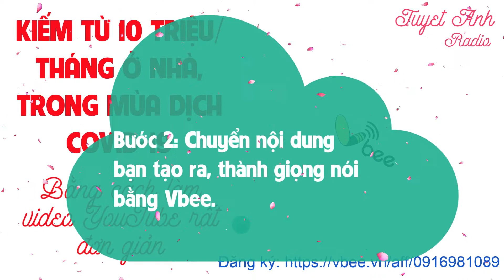KIẾM TỪ 10 TRIỆU/THÁNG Ở NHÀ, TRONG MÙA DỊCH COVID-19: Bằng cách làm video YouTube rất đơn giản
KIẾM TỪ 10 TRIỆU/THÁNG Ở NHÀ, TRONG MÙA DỊCH COVID-19: Bằng cách làm video YouTube rất đơn giản [CUỘC SỐNG TƯƠI ĐẸP]

Kiếm từ 10 triệu/ tháng ở nhà, trong mùa dịch Covid-19, bằng cách làm video YouTube rất đơn giản, bạn sẽ làm được ngay với hướng dẫn chi tiết dưới đây.
Không cần quay video, không cần ghi âm, và thuê người thu âm.

5 bước đơn giản LÀM VIDEO up lên Youtube kiếm tiền:
Bước 1. Chọn chủ đề HOT như: Video review phim, trend xu hướng, tin tức nóng, vân vân. Điều này phụ thuộc vào sở thích và hiểu biết của bạn. Bạn thích chủ đề nào? bạn am hiểu chủ đề nào, thì hãy làm về chủ đề đấy.
Lấy ví dụ bạn thích bóng đá, và có hiểu biết nhiều về bóng đá, thì hãy làm về các cầu thủ, trận đấu đang diễn ra, tình hình chuyển nhượng của Messi..
Bước 2: Chuyển nội dung bạn tạo ra, thành giọng nói bằng Vbee. Đây là một ứng dụng Chuyển văn bản thành giọng nói rất hay, và được đánh giá rất cao.
(Theo mình, các bạn nên đăng ký gói nâng cao theo tháng nếu dùng ít, và đăng ký gói theo năm nếu dùng nhiều)..
Bước 3: Chọn hình ảnh đẹp để minh họa sinh động cho video. Bạn nhớ lưu ý vấn đề bản quyền nhé. Nên thêm vào các màu sắc và chữ viết, để video của bạn thật độc đáo và duy nhất..
Bước 4: Dùng phần mềm Camtasia, hoặc các app làm video trên điện thoại, để làm video ghép âm thanh và hình ảnh, bạn đã có ở bước 2 và bước 3. Bạn cũng có thể ghép thêm nhạc nền để video hay hơn, nhưng nhớ để nhạc nền nhỏ vừa phải.
Bây giờ bạn đã có một video của riêng mình..
Bước 5, bước cuối cùng: Up lên Youtube kiếm tiền.
Nếu bạn chưa có kênh, hãy lập một kênh YouTube mới, và tải video lên. Bạn chỉ cần tối ưu: tên, mô tả, và từ khóa cho video là xong nhé.
Video của bạn sẽ được rất nhiều người xem, nếu là chủ đề có ích, và đang là xu hướng được nhiều người quan tâm. Điều này sẽ giúp bạn kiếm tiền từ YouTube, mà không cần ra khỏi nhà. Tuy nhiên, nó cũng cần sự kiên trì, và sức sáng tạo của bạn..
Nếu video này giúp ích được cho bạn, hãy ủng hộ mình bằng việc like và chia sẻ video này cho bạn bè.
Mình chúc các bạn thành công!

Bạn cũng đừng quên khuyến mãi khủng của: Ứng dụng chuyển văn bản thành giọng nói Vbee nhé. Chỉ có 2 ngày cho ưu đãi khủng!!!